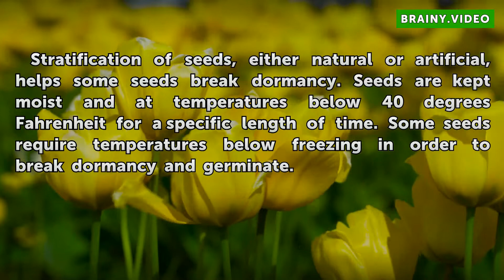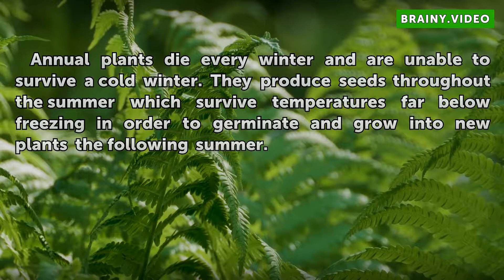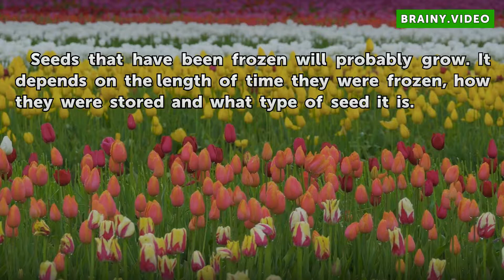Can You Grow Plants From Seeds That Have Been Frozen?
Can You Grow Plants From Seeds That Have Been Frozen?. Plants often produce seeds at the wrong time for new plants to survive. They produce seeds in the summer and fall that survive the winter and grow into the new plants the following spring.

Table of contents Can You Grow Plants From Seeds That Have Been Frozen?
Stratification 00:31
Seed Banks 00:56
Annuals 01:14
Perennials 01:33
Frozen Seeds 01:52